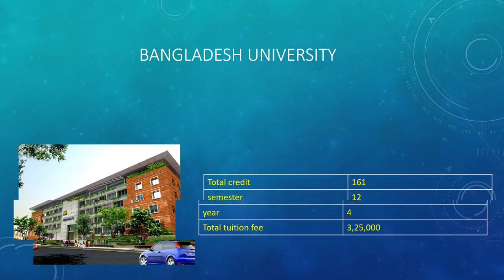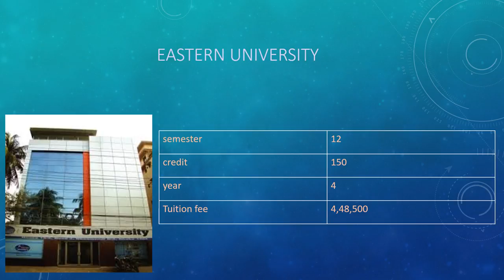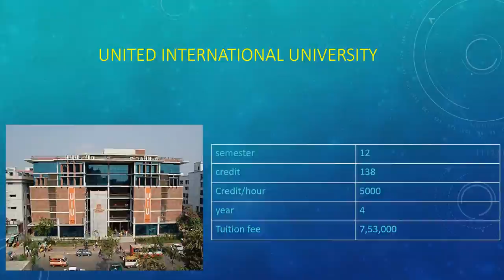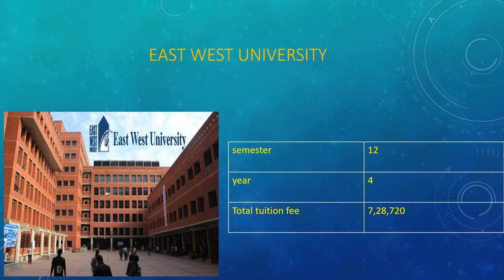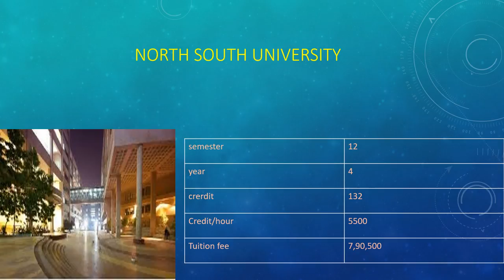CSE tuition fee in private university of Bangladesh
“Do not wait to strike till the iron is hot; but make it hot by striking.” —William Butler Yeats